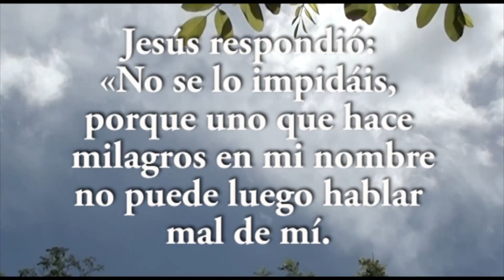JAVIER A. RICHARD - EVANGELIO 18 5 16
Ya Jesucristo acusaba a sus coetáneos de TERQUEDAD. Y se sigue con las mismas preguntas. Pero Nuestro señor es bien claro, el matrimonio es la unión del hombre y la mujer y para toda la vida, sin excepción alguna ni justificación.